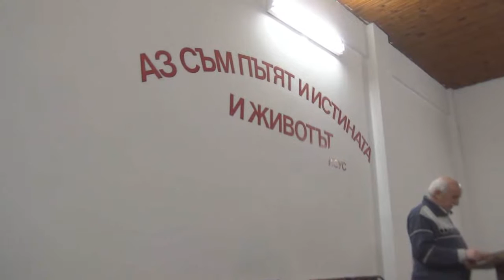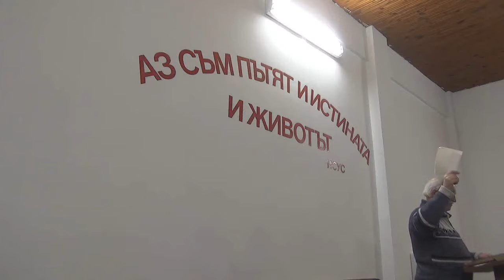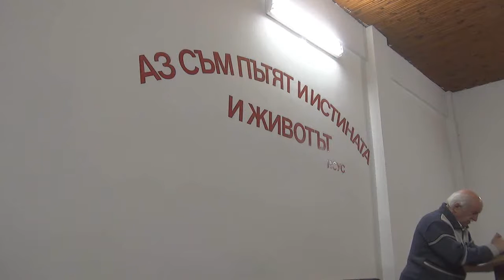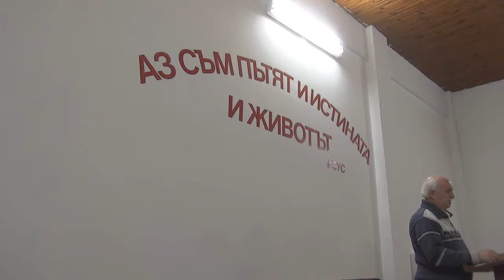2015.12.12: 1 Коринтяни 2, Евреи 3 (част 2)